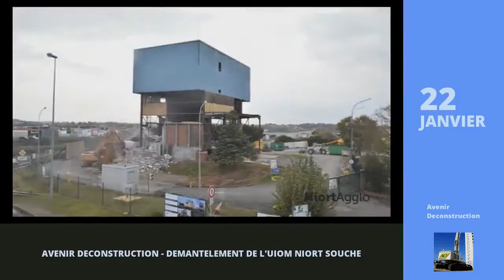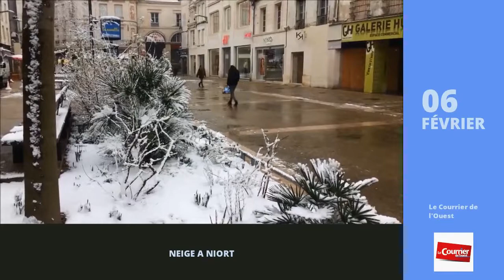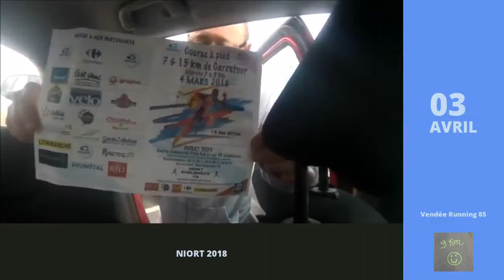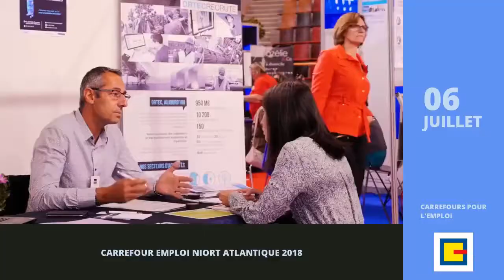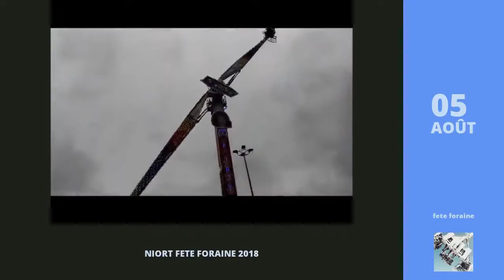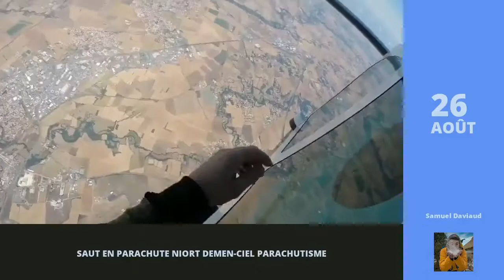NIORT - Zapping 2018 - Des Nouvelles du Jamais Vu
JANVIER 2018:
- Patinoire de Niort Agglo - tous sur la glace !
- Niort France Noel Centre Ville
- Ambuance EA Guingamp Niort
- Vidéo des voeux aux Niortais 2018
- Avenir Déconstruction - Démantèlement de l'UIOM Niort Souché
- Des images de la manifestation des motards à Niort
- Les motards en colère à Niort

FÉVRIER 2018:
- Spartan Training Run Cardio Musculation by Street team Niort
- T7 niort
- Neige à Niort
- Saison 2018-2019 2e match de prépa' ACFC 2 Niort 2 - Débriefing Anthony Portejoie
- Petite Session Skatepark Niort !
- Rassemblement des ultras brestois avant Brest - Niort
- Niort - 200 000€ pour nettoyer les dégradations survenues lors des manifestations agricoles

MARS 2018:
- Alerte à la méningite à Niort après le décès d'un lycéen
- L'UA Niort St Florent tend la main aux migrants
- Puces Motos de Niort - une édition 2018 sur les chapeaux de roues !
- Extrait conférence à Niort
- Les Puces Motos de Niort 2018

AVRIL 2018:
- Niort accueillait les pros d'escalade ce week-end
- Niort 2018
- Niort vs Havre - Mateta le But contre Niort L2
- Chamois Niortais - Valenciennes FC - Résumé -
- Niort-RC Lens 2-2
- U9 du FC Vezezoux Escort Player pour Clermont foot - Niort.
- Démantèlement de l'incinérateur de Souché - Niort
- Eddy de Pretto - La fête de trop - Niort

MAI 2018:
- Chamois Niortais - Paris FC - Résumé -
- Interclubs 2ième tour - Niort - 4x400 M
- Inter-clubs deuxième tour 2018 - Niort - 800m - EBPLA33
- Un homme tue sa femme à Niort et se suicide - le parquet précise les circonstances de cet assassinat

JUIN 2018:
- Neige à Niort
- Niort CSO Club 2 Championnat départemental - 8ème
- NIORT NUMERIC
- Bal2018 pompier Niort
- COURS DANSE OUMAROU ZIBA & TAKSS WOOGO Niort
- Patrouille Niortaise
- Deuce$ - School
- Démo kizomba au Columbus

JUILLET 2018:
- 11 NM3 SSSP Chambretaud 51 - 82 Niort
- Carrefour emploi Niort Atlantique 2018
- Concours des Jeunes Espoirs Charcutiers Traiteurs 2018 - CNCT - Niort
- Tour Maillé-Niort 2018
- Calogero " Liberté Chérie " à Niort
- Niort 2018 - Finale 100 m Espoirs M
- Voyage Voyage - #2 - Vlog sur Niort et Haul soldes
- Boogie 2018 In Niort Face - Day 2
- Niort plage

AOÛT 2018:
- Niort Fête Foraine 2018
- Prestige car final event 2018 niort
- Timelapse Niort by Seb007
- Saut en parachute Niort Demen-Ciel Parachutisme
- Match amical ES La Rochelle vs Chamois Niortais U19

SEPTEMBRE 2018:
- Niort Flashmob West Coast Swing 2018
- Au jeudi niortais
- Vanupié - Janus - Jeudis Niortais 2018
- Théo Bouchlarhem - FC Nantes - Chamois Niortais U19
- Le Carrefour des métiers de bouche à Niort
- VLOG magasin HARRY POTTER à Niort - annonce rencontre abonnés
- Une ambition partagée pour un Coeur de Ville attractif
- Le résumé du match Niort - Lens
- AS Béziers - Chamois Niortais - Résumé -
- Equipathlé minimes interclubs jeunes à Niort

OCTOBRE 2018:
- Niort. La folie dans le centre-ville
- ALLEZ GRENOBLE! GF38 1-0 Niort FC - Domino's L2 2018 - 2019 RK94 ULTRAS FOOTBALL FANS
- Selfie interdit - La réserve
- VIDÉO. 700 personnes à la Marche pour le climat à Niort
- PLACE 53 Ep. 4 Fc Metz 3-0 Chamois niortais - ÉVÉNEMENT INÉDIT
- Opération programmée d'amélioration de l'Habitat - interview de l'ADIL au Salon Habitat à Niort
- Drone Test n°2 NIORT

NOVEMBRE 2018:
- Jos lasquellec première course Niort
- Bénis soit le nom du Seigneur - Niort
- Deux-Sèvres - 1.200 anti-bassines hier à Niort
- VIDÉO. Exercice attentat au produit chimique. Niort.
- Chamois Niortais - Châteauroux - Résumé -
- Marche contre les violences sexistes et sexuelles - Niort
- Salon international Capr'i

DÉCEMBRE 2018:
- Le résumé du match Niort - VAFC
- François Hollande en dédicace à Niort
- Résumé en images du programme du 11 et à Niort
- Saison 2018 - Sauts en parachute à Niort Marais-Poitevin